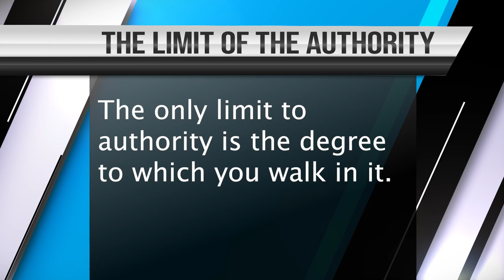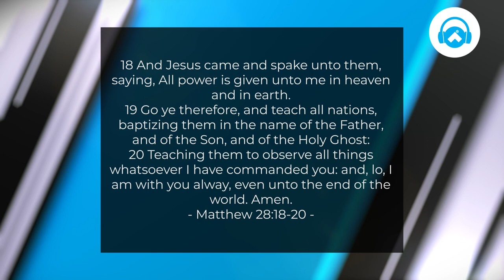What is the reason we can heal, deliver and resurrect? Curry Blake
Jesus told us children of God to heal the sick, cast out demons and raise the dead. But what is the reason we can do this? In this video, Brother Curry Blake explains why we can.